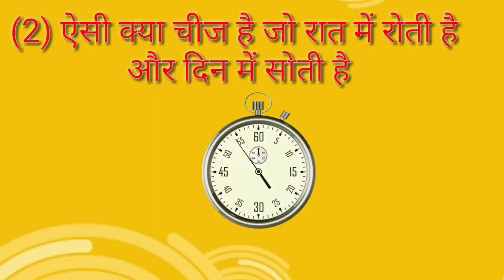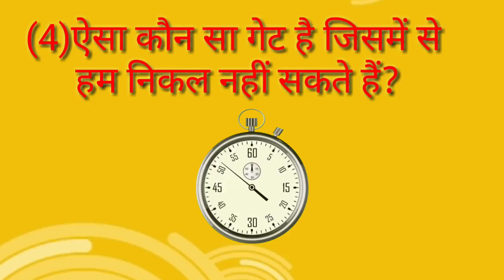मजेदार पहेलियां 😇😇😇 हिंदी पहेलियां 2018😇😇😇best hindi pahelia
मजेदार पहेलियां 😇😇😇 हिंदी पहेलियां 2018😇😇😇